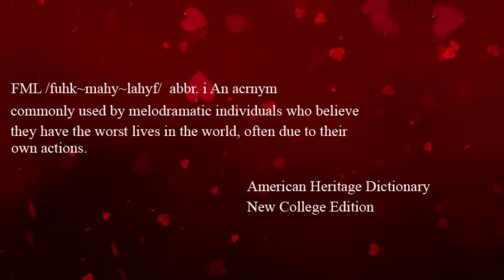FML TEXAS VALENTINE'S SPECIAL #2 Blinded by the Wife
FML is expanding and its all thanks to you, the fans. Welcome to FML Texas!! These episodes will be produced and directed by our good friend of the show,  Peter Algiers of Texas. Please show him some love and give this episode a watch and a share and please support Peter's work here.

Support Notebook Entertainment

To see all of the "Not Safe for YouTube" episodes including the director's cut's FML After Dark and Exclusive Episodes.

Written, Directed and Edited by Peter Algiers

Charley Brown at Contraption Films for the original FML stamp design.

 / johnclark.  .